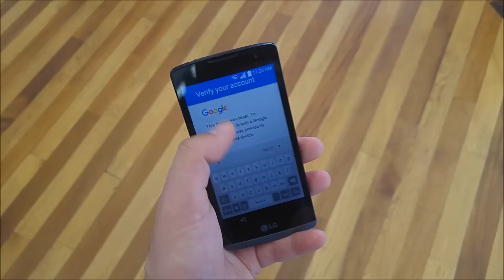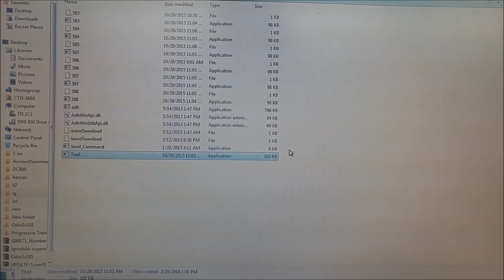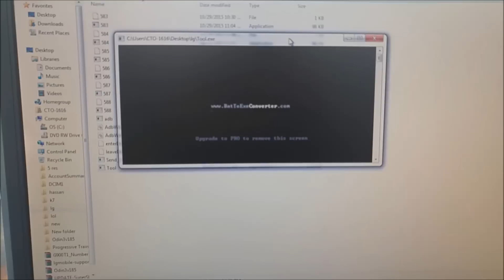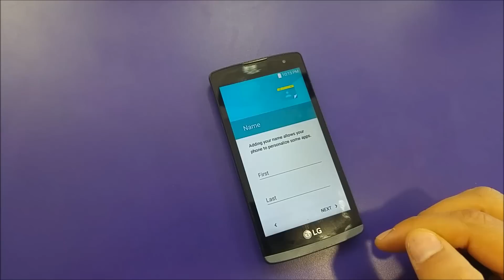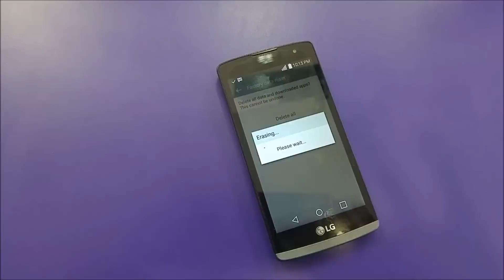LG Leon Bypass google account Second Round With google account removal